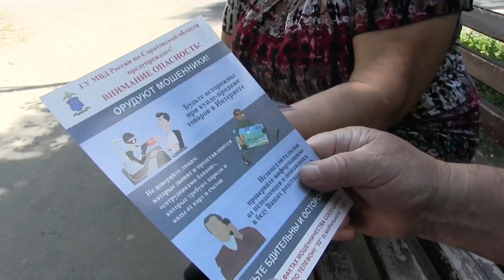Директор салона связи и участковый спасли бабушку от потери 500 тысяч